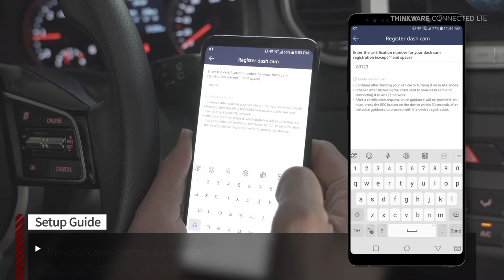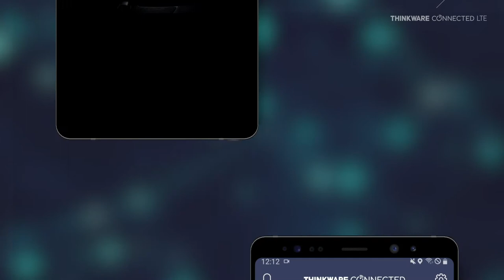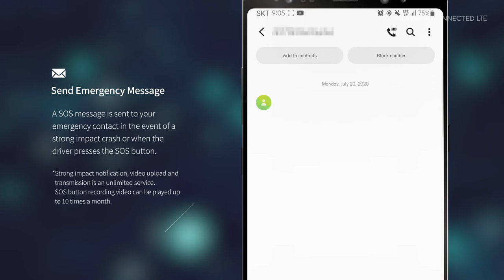Thinkware Connected LTE Video Guide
Watch this video to learn how to connect to LTE with your Thinkware Dash Cam on the Thinkware Connected LTE App